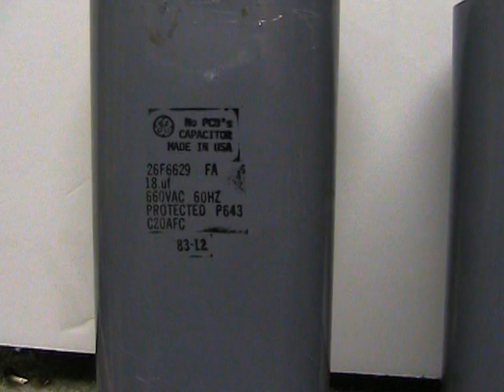Postmortem On A Dead 18uf 660VAC Oil Filled Capacitor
I blew this capacitor, so I decided to see what had happened to it. The top was bulged up to the point of nearly being torn off. A hole had been blasted through the side near the top. Despite the damage, the noise was more of a pop than a bang. The top was cut off and the roll removed from the can for inspection. A nice hole of about 7mm diameter was evident right at the top of the roll, going back about half way into the roll.

It is probably no surprise that this cap blew. They were used and old to begin with. I had four in series, and was charging to 6kV DC. This worked several times, but then this failure occurred. There was no trace of hookup from the top terminals to the roll, perhaps these wires blew from the discharge current and the damage proceeded from there.
It was fun anyway, but I certainly won't be adding these to my 50uf 6kV bank.